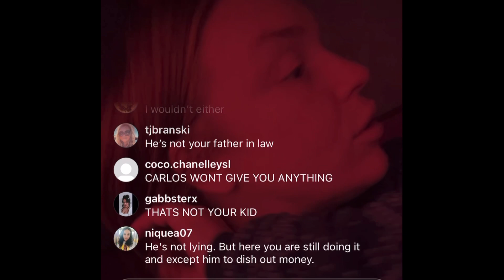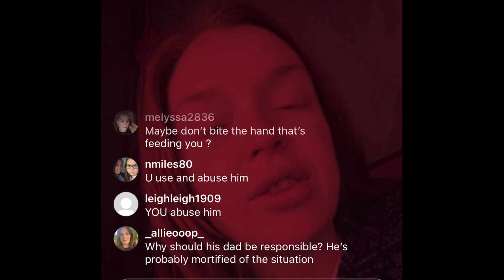Heather talks shit about Xavier’s dad for a minute straight- 🤔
Short clips from this week of Heather complaining about Xavier’s dad not buying her a place. She admits she doesn’t plan to get a job and intends to live off of sponsors. Stop enabling this horrible human. Rep0rt their $ca .